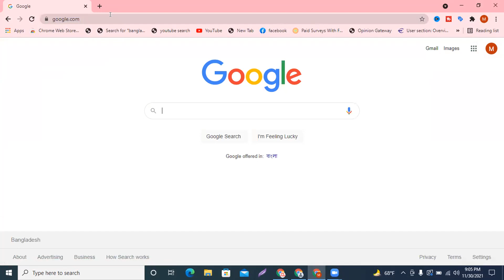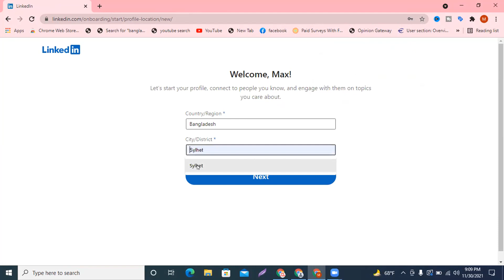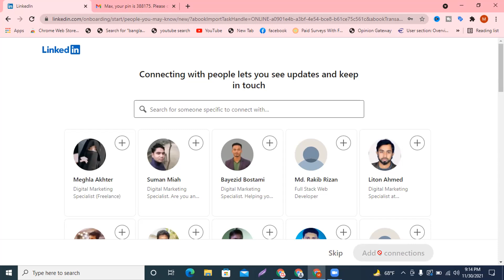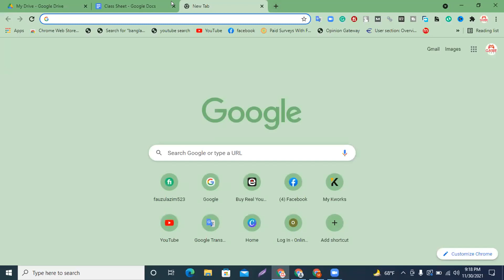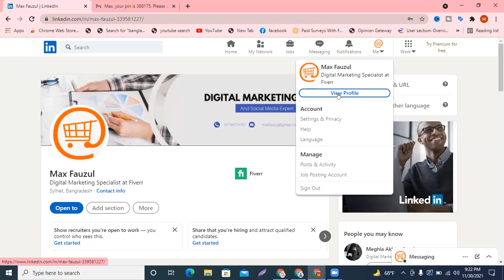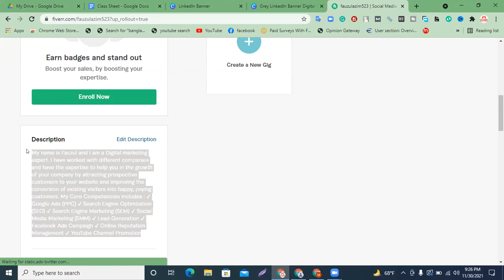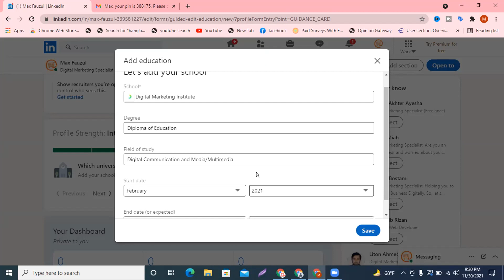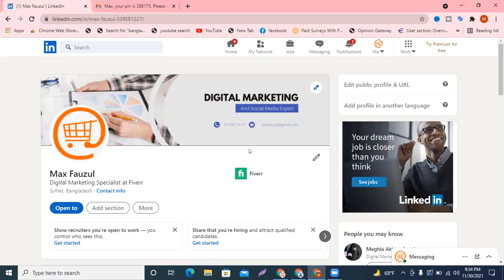How to Create a New Linkedin Account (Bangla) | Linkedin Sign In | কিভাবে Linkedin একাউন্ট খুলবেন!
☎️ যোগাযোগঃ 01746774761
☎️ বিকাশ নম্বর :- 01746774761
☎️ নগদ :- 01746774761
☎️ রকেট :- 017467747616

🔔 ঘরে না বসে ফ্রিল্যান্সিং শিখুন এবং আপনার বেকারত্ব দূর করুন।

🔊🔊ভর্তি চলিতেছে 🔊🔊

Online Earning Tips এর পক্ষ থেকে সকলকে জানাই শুভেচ্ছা ও অভিনন্দন

✅ আপনি কি ফ্রিলান্সিং শিখার কথা ভাবছেন ? বেকারত্ব মোচন করে ফ্রিল্যান্সিংয়ে নিজের স্ট্যাবলিস্ট একটা ক্যারিয়ার গড়তে চান । কিন্তু সঠিক গাইডলাইন পাচ্ছেন না।
🚀 তাহলে আজই আমাদের সাথে যোগাযোগ করুন। কারণ আমরাই পারি আপনাকে একজন দক্ষ ফ্রিলান্সার হিসেবে গড়ে তুলতে।

📚 এই কোর্সে থাকবে বিশেষ কিছু
সম্পুর্ণ ডিজিটাল মার্কেটিং এর সব মডিউল থাকবে এক সঙ্গে

👉 Work Place:-
🛡Fiverr, 🛡Freelancer, 🛡Upwork, 🛡PeoplePerHour, 🛡Guru, 🛡Amazon

📚Description of our course📚:-

✅ Facebook Marketing
✅ Web Development
✅ Data entry
✅ YouTube Marketing
✅ Full SEO Course
✅ Graphics Design
✅ Article Writing
✅ Website Create
✅ Link Building Class
✅ প্রয়োজনীয় Software
✅ Products Description Writing
✅ Keyword Research
✅ Content Making
✅ Meta Title And Meta Description Writing
✅ Google Top Ranking
✅ Google AdSense
✅ Classified Ads Posting
✅ Google Map Marketing
✅ Outsourcing Basic
✅ Email Marketing
✅ Social Media Marketing
✅ Reddit Marketing
✅ Bookmarking
✅ Lead Generation

 🚀 বৈশিষ্ট্য:
আপনি যদি নিজেকে একজন দক্ষ ফ্রীলান্সার হিসেবে গড়ে তুলতে পারেন তবে আপনার চাহিদা ব্যাপক। এই প্রতিষ্ঠানের মূল লক্ষ এবং উদ্দেশ্য দক্ষ ফ্রীলান্সার গড়ে তোলা এবং দেশের রেমিটেন্স বৃদ্ধি-তে ভূমিকা রাখা। বসে থেকে নিজের মূল্যবান সময় নষ্ট করবেন না। আপনার আকাঙ্ক্ষা-কে বাস্তবে রূপ দেওয়ার জন্য অনলাইন আর্নিং টিপ্স সর্বদা আপনার পাশে আছে। তাই ফ্রিল্যান্সিং শিখতে যারা আগ্রহী দেরি না করে এখনি আমাদের কল করুন।
📷 ক্লাস কিভাবে করবেন ??
জুম ক্লাউড সফটওয়্যার এর মাধ্যমে অনলাইনে লাইভ ক্লাস হবে। যেখানে সব কিছু প্র্যাকটিক্যাললি দেখতে পারবেন।
📷 আমাদের কাছে কেন শিখবেন ??
📷 আন্তর্জাতিক মানের প্রশিক্ষণ।
📷৫ /৬ বছরের অভিজ্ঞ শিক্ষক দ্বারা ক্লাস প্রদান।
📷 ক্যারিয়ার স্কিল্ ডেভেলপমেন্ট আলোচনা
📷অনলাইন Group সাপোর্ট ১৬ ঘন্টা
📷 ক্লাস এর শেষে প্রয়োজনীয় ভিডিও এবং সফটওয়্যার প্রদান করা হবে।
📷ফ্রিল্যান্সিং কাজ পাওয়ার ব্যপারে সকল ধরনের গাইডলাইন এবং সাপোর্টের ব্যবস্থা থাকছে।
📷 ভালো করলে, এই প্রতিষ্ঠানে চাকুরির ব্যবস্থাও করা হবে।
📷সোস্যাল মিডিয়া মার্কেটার হিসেবে মার্কেটপ্লেসে সফল ফিল্যান্সারদের দিয়ে ট্রেনিং এবং সাপোর্ট দেওয়া হবে।
📷 লাইফটাইম সাপোর্ট (সাপোর্টের মাধ্যম:- মোবাইল, ইমেইল, ফেসবুক গ্রুপে, স্কাইপি গ্রুপে)।
📷 ফ্রিল্যান্সার হওয়ার জন্য ১০০% সাপোর্ট।
📷 অনলাইন মার্কেটপ্লেস ছাড়াও লোকাল মার্কেপ্লেসে কাজ পাওয়ার টেকনিক।
📷 লাইভ প্রজেক্ট ভিক্তিক ক্লাস।
📷 প্রত্যেক ক্লাসে ভিডিও রেকর্ড করে YouTube এ প্রদান করা হয়।
📷 সোস্যাল মিডিয়া মার্কেটিং বেসিক টু এডভান্স।
📷 ডিজিটাল মার্কেটিং বেসিক টু এডভান্স।
📷 দেশ ও দেশের বাহিরে যেকোন জায়গা থেকে অনলাইনে ক্লাস করার সুযোগ।
📷 কোর্স করতে যা যা লাগবে:
📷 কম্পিউটার (ডেক্সটপ/ল্যাপটপ)
📷 হেডফোন
📷 ইন্টারনেট কানেকশন
📷 মোবাইল-ফোনের মাধ্যমে ক্লাস করতে পারবেন।
📷 বেসিক ইংলিশ
📷 সফলতার জন্য যা যা লাগবে:
📷 ক্লাসে নিয়মিত উপস্থিতি।
📷 ক্লাসের হোম টাস্কগুলো সঠিকভাবে সম্পন্ন করা।
📷 ফ্রিল্যান্সার হওয়ার জন্য ইচ্ছা ও পরিশ্রম।
📷 কোর্স বিস্তারিতঃ
📷 সঠিক গাইডলাইনের মাধ্যমেই হতে পারবেন একজন সফল ফ্রিল্যান্সার।
📷 বর্তমানে ফ্রিল্যান্সিং একটি গুরুত্বপূর্ন ক্যারিয়ার। আপনি যেকোন একটি কাজ ভালভাবে শিখে যেমন, সোস্যাল মিডিয়া মার্কেটিং, ডিজিটাল মার্কেটিং, ওয়েব ডিজাইন এন্ড ডেভেলপমেন্ট, সার্চ ইঞ্জিন অপটিমাইজেশন, গ্রাফিক ডিজাইন ইত্যাদি শিখে অনলাইন মার্কেটপ্লেসে কাজ করতে পারেন। বর্তমান সময়ে নতুন একটি ফ্রিল্যান্সিং মাধ্যম হল ডিজিটাল মার্কেটিং। ডিজিটাল মার্কেটিং এর উপর দক্ষতা অর্জন করে আপনি হতে পারবেন একজন দক্ষ ফ্রীল্যান্সার। এক্ষেত্রে ঘরে বসেই আপনার স্কিল অনুযায়ী আপনি অনেক টাকা ইনকাম করতে পারবেন। তবে এর জন্য অবশ্যই আপনার প্রয়োজন সঠিক গাইডলাইন এবং ভালকরে কাজটি শিখা। আমরা আপনাকে ভালকরে কাজ শিখানোর প্রতিশ্রুতি দিচ্ছি। আপনার অনলাইনে ইনকাম হওয়ার আগ পর্যন্ত আপনাকে আমরা প্রশিক্ষন ও গাইডলাইন দিয়ে যাবো।

🏆 থাকবে লাইফ টাইম সাপোর্ট

👉 অফিসের ঠিকানাঃ
🌹 বিয়ানীবাজার অফিসঃ দক্ষিণ বিয়ানীবাজার, মোকাম মসজিদ সংলগ্ন মেইনরোড, বিয়ানীবাজার।